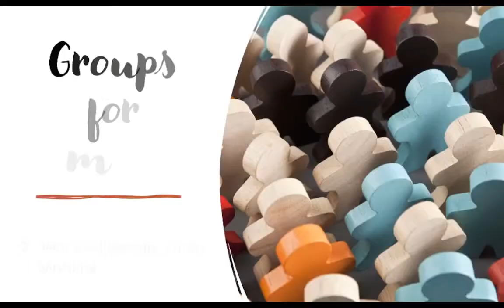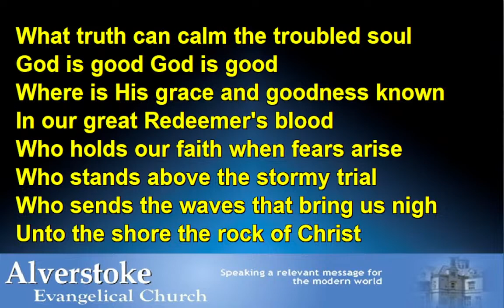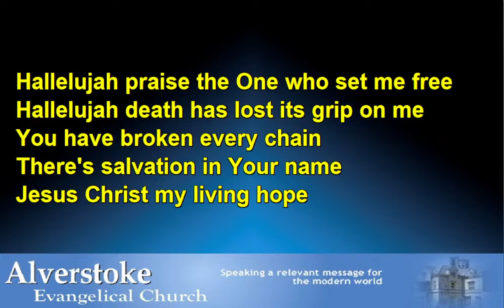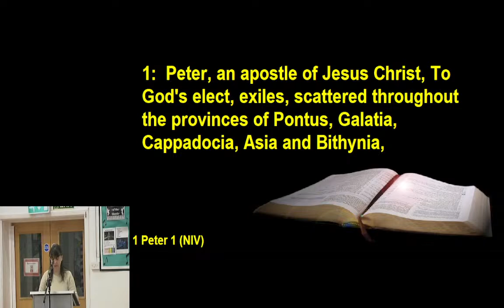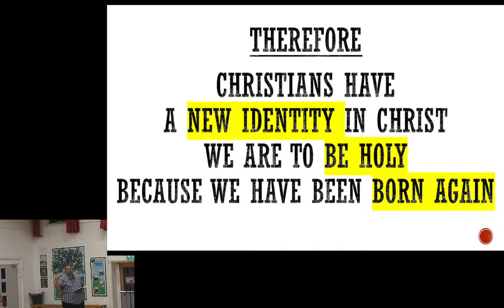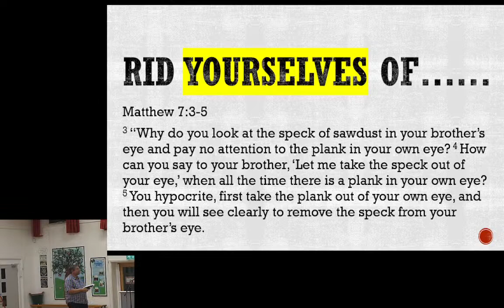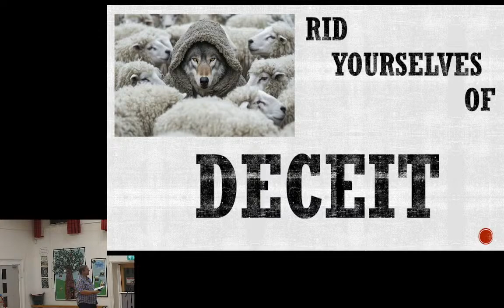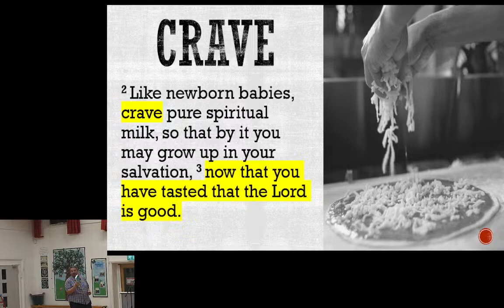AEC Service 20-10-24 PM